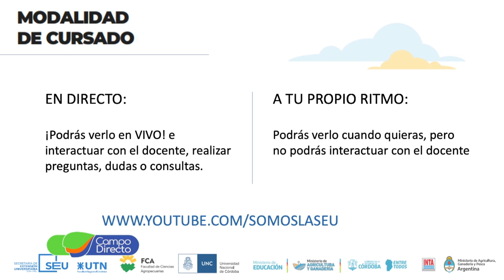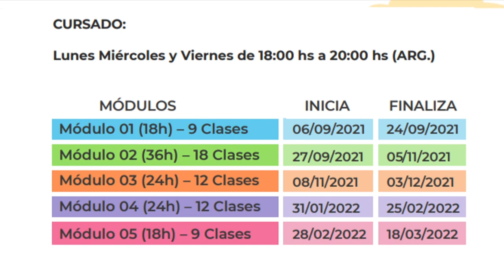Nueva diplomatura y trabajo conjunto entre la FCA UNC y la UTN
Se presentó oficialmente la “Diplomatura en Gestión de Operaciones Agroindustriales”. El objetivo es desarrollar un programa de formación de recursos humanos, para las organizaciones dedicadas a la producción de actividades agroindustriales